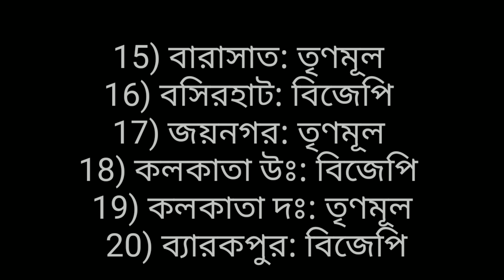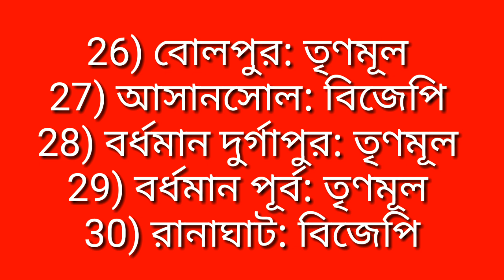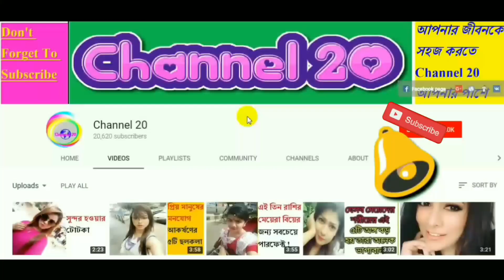প‌শ্চিমবঙ্গে ৪২ আসনের ফলাফল দেখুন l মমতার পশ্চিমবঙ্গে আসন সংখ্যা কত ? ExitPolls Result